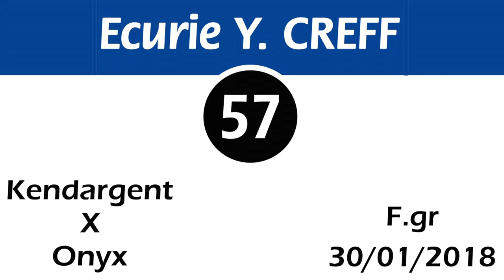Breeze-Up Osarus 2020 - LOT 57